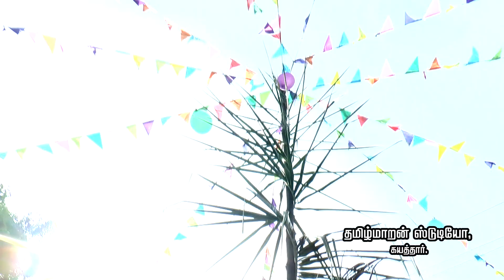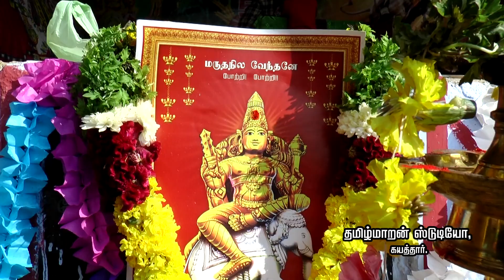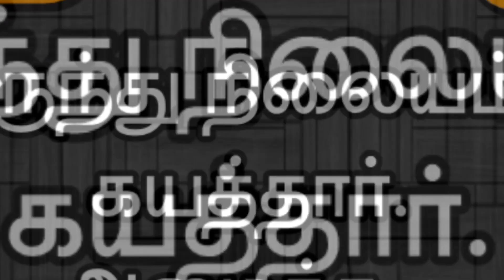Rajaputhukudi Pongal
Kayathar Tamilmaran Present
Rajaputhukudi Village Pongal